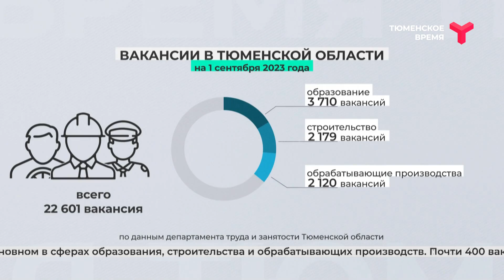Вакансии на рынке труда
По информации регионального департамента труда и занятости, в Тюменской области заявлено свыше 22 тысяч вакансий. В основном в сферах образования, строительства и обрабатывающих производств. Почти 400 вакансий - это инженерные специальности.